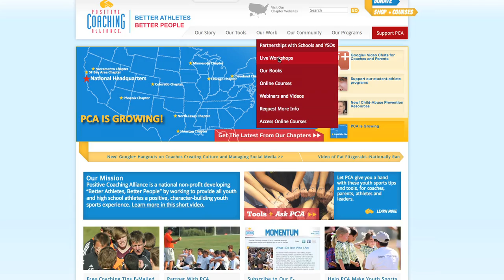Using High School & Youth Sports as a Development Zone®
The S.D. Bechtel, Jr. Foundation -- a major supporter of Positive Coaching Alliance -- produced this video on the importance of PCA's work in using youth and high school sports as a Development Zone. Thanks to Micro-Documentaries for production and Steve Henderson and Aragon High School Football for their appearances.